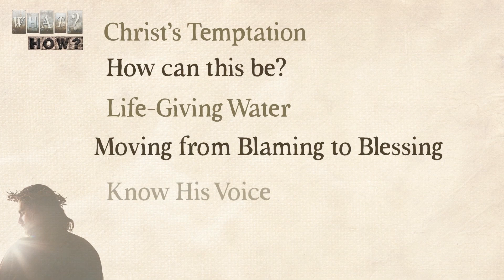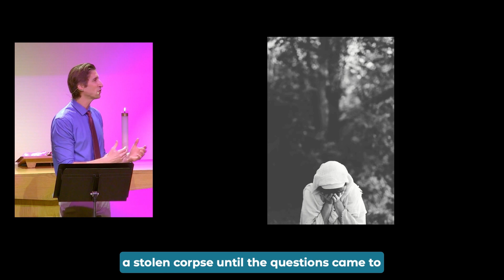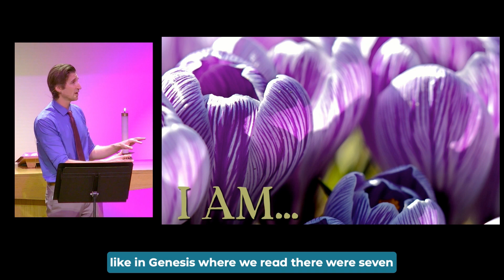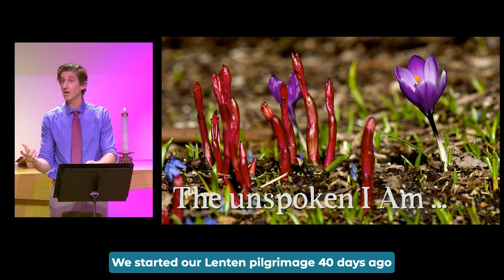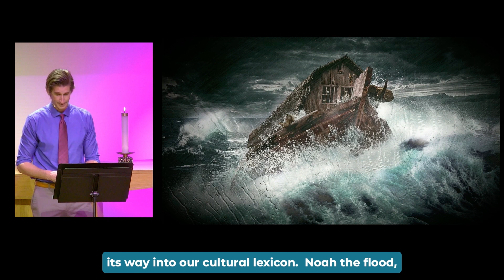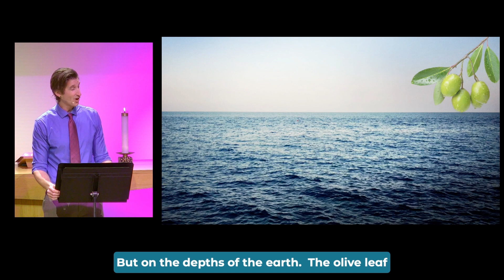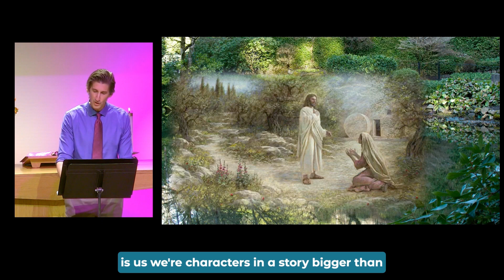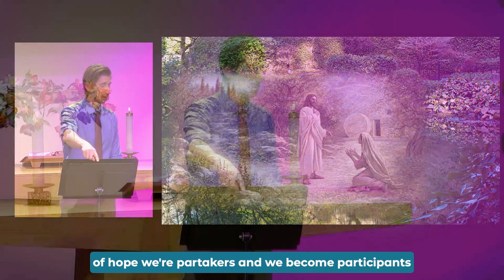April 9, 2023 : Easter Sermon with Captions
The Eight Sign
Pastor Matt Ziprick